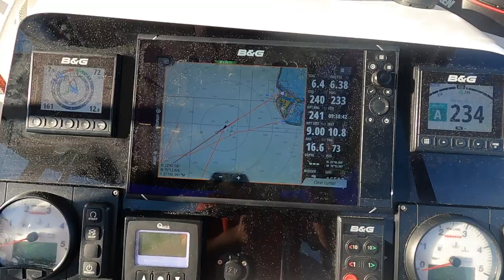Lagoon450s Idefix: 2 days at Conception Island, The Bahamas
Conception is one of our favorite island in the world. This year we had the chance to spend 2 fantastic days exploring it again.
In addition to the outstanding landscape, we also had the company of Happy the Dolphin, both doing a dingy trip and a scuba dive!

Alan Silvestri : Suite from Forest Gump